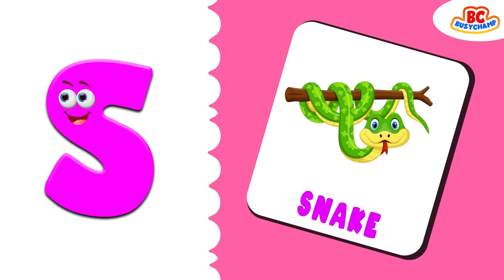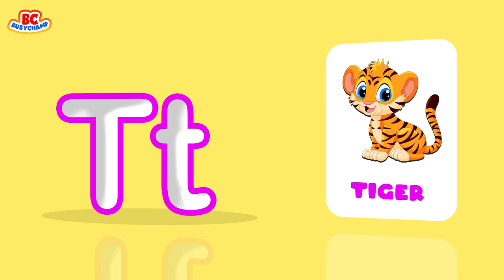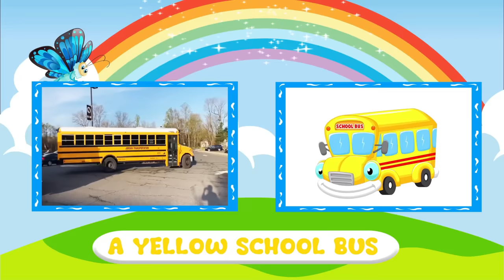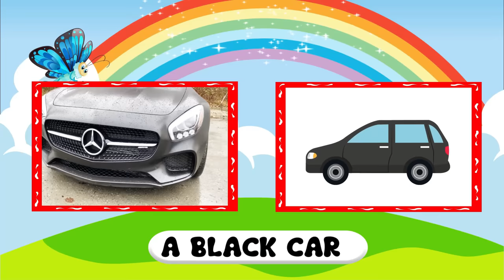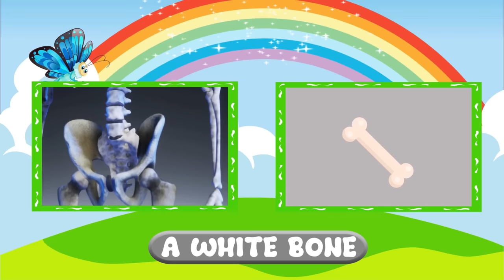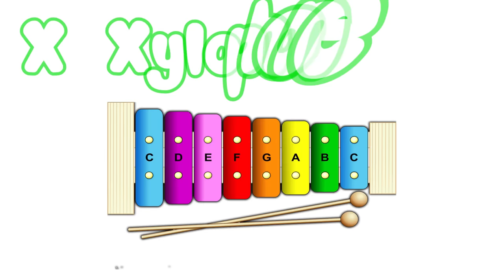ABC and 123 Learning Videos For 3 Year Olds | Learning Videos For Toddlers | Learn Shapes And Colors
These kids learning videos are the best ABC and 123 learning for 3 year olds toddlers. This is the learning videos for toddlers 3 year olds. These includes kids learning videos to learn alphabet with the help of ABC phonics song for toddlers video. This video is for toddlers to learn numbers with help of numbers song.

1. toddlers learning videos
2. educational videos for 5 year olds
3. learning videos for toddlers
4. kindergarten learning videos
5. kindergarten learning videos reading english
6. kids a to z reading
7. Kids learning Videos for 5 years
8. preschool learning videos for 3 year olds